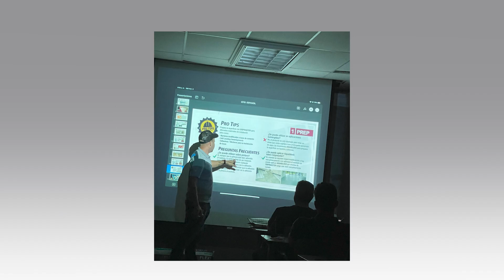Manos a la Obra con Atrévete Hazlo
Conoce la historia de Daniel Méndez propietario de Atrévete Hazlo una compañía dedicada en educar a las personas para que puedan realizar mejoras en el hogar ellos mismos y puedan trabajar en sus propios proyectos.